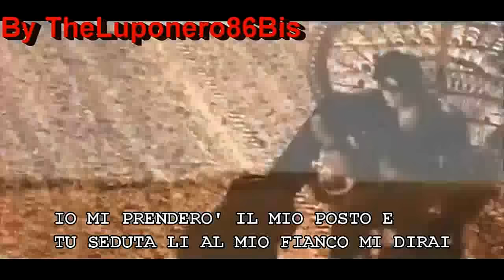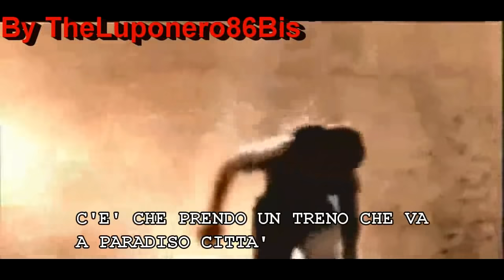Gianluca Grignani - Destinazione Paradiso Integrale Video Ufficiale HD (Con Testo)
Versione Inedita e Integrale Pubblicata nel CD "Il Giorno Perfetto"

TESTO

Un viaggio ha senso solo senza ritorno
se non in volo
senza fermate nè confini
solo orizzonti neanche troppo lontani

In questo girotondo d'anime
chi si volta è perso e resta qua
io so per certo amico
mi son voltato anch'io
e per raggiungerti ho dovuto correre
ma più mi guardo in giro e vedo che,
c'è un mondo che va avanti anche se
se tu non ci sei più

non ti è mai successo di fermarti
per guardare indietro e vedere se
il mondo si è fermato lì con te
oppure ha girato lì all'angolo
per nascondersi
io lo faccio spesso e sai cos'è
è un fuoco che non scotta più perchè
non brucia più
non brucia più

e dimmi perchè
non c'è un posto
per scrollarsi via di dosso
quello che ci è stato detto
e quello che ormai si sa
e allora sai che c'è
c'è che c'è, c'è che prendo un treno
che va a paradiso città
e vi saluto a tutti e salto su
prendo il treno e non ci penso più

io mi prenderò il mio posto
e tu seduta lì al mio fianco
mi dirai destinazione paradiso

paradiso città.